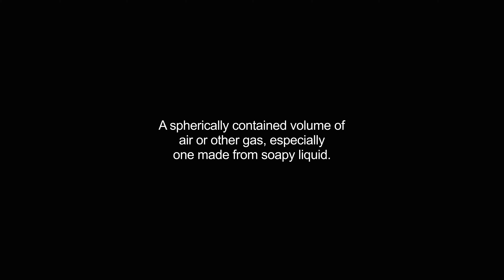bubbles video Dictionary meaning and pronunciation